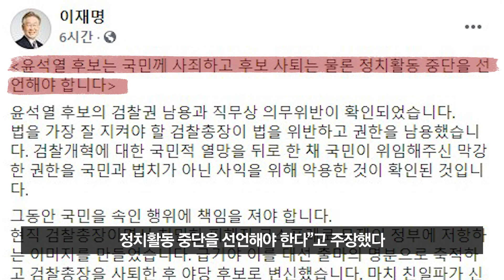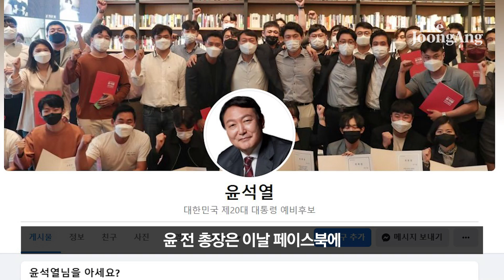이재명 "윤석열, 독립군 행세 친일파"...윤석열 "검찰, 이재명 서초동 지부"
더불어민주당이 국민의힘 대선주자인 윤석열 전 검찰총장과의 ‘전면전’에 돌입했다. 윤 전 총장이 지난해 12월 ‘정직 2개월’ 징계에 불복해 낸 취소 소송에서 1심 패소(지난 14일)한 것을 비판하면서다.

이재명 후보는 이날 페이스북에 “윤석열 후보는 국민께 사죄하고 후보 사퇴는 물론 정치활동 중단을 선언해야 한다”고 주장했다. 이 후보는 “재판부는 ‘정직 2개월’ 징계가 적법하다고 판결했고 검찰총장직을 사임했더라도 ‘변호사 결격 사유’가 될 수 있음을 적시했다”며 “정치인으로 치면 정치활동 자격을 상실한 것과 같다”고 적었다.

이어 “현직 검찰총장이면서 치밀한 ‘피해자 코스프레’로 문재인 정부에 저항하는 이미지를 만들었다. 급기야 이를 대선 출마의 명분으로 축적하고 검찰총장을 사퇴한 후 야당 후보로 변신했다”며 “마치 친일파가 신분을 위장해 독립군 행세를 하는 것에 다름 아니다”라고 비판했다.